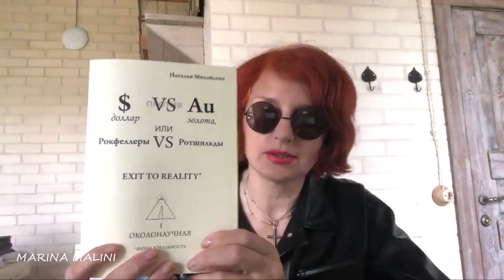NDH1,Наталья DOZOR МИРОВОЕ ПРАВИТЕЛЬСТВО Доллар против золота Рокфеллеры против Ротшильдов